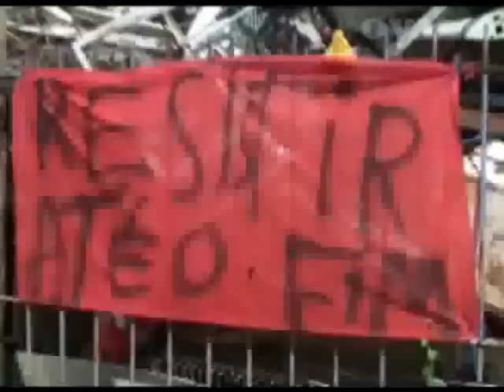Pinheirinho em São José.flv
Um confronto anunciado. A ordem de reintegração de posse do Pinheirinho, na região sul de São José dos Campos, deve ser cumprida a qualquer momento pela Polícia Militar. Moradores garantem uma reação